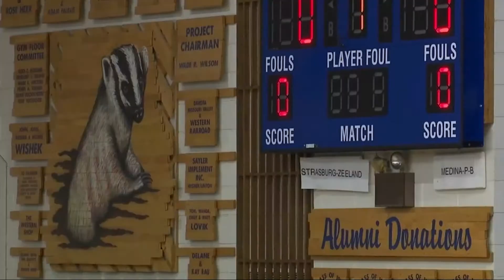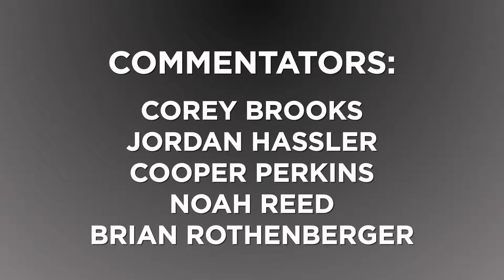Jared Calvert BEK Camera Reel 2017-18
Highlights of my camera work with the BEK Broadcasting Network in the winter and spring sports season of 2017-18.